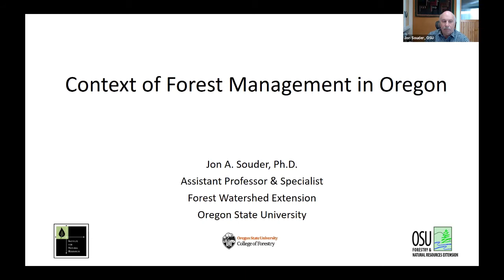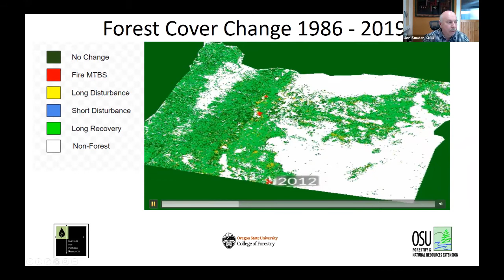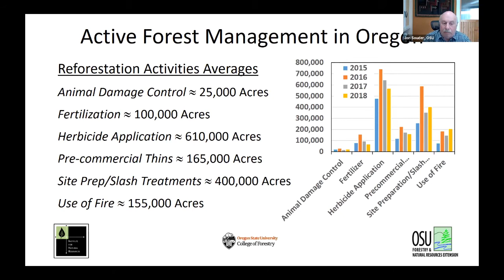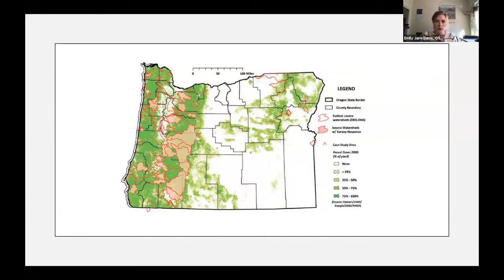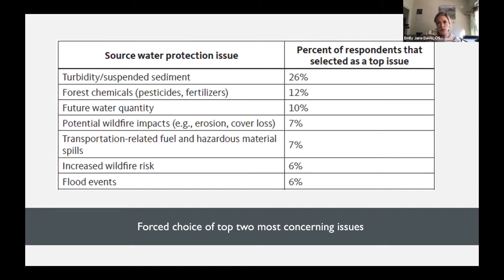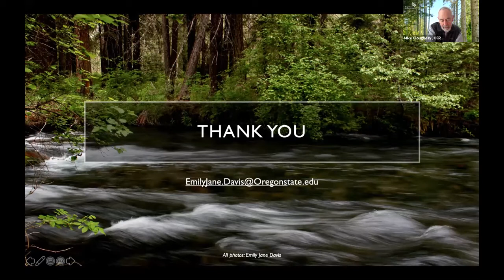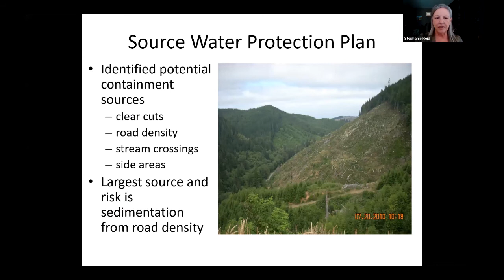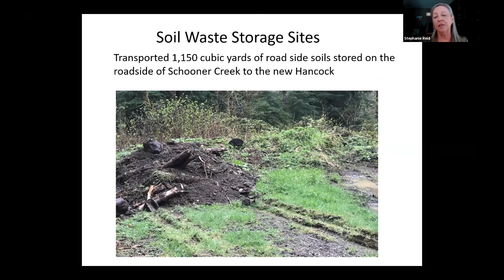Forest Management and Community Drinking Water Systems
From the Trees to Tap conference hosted by Oregon State University on March 11, 2021.